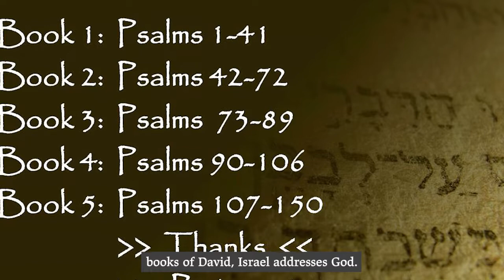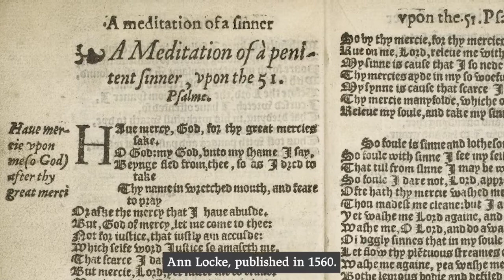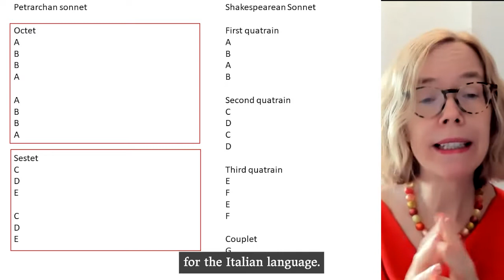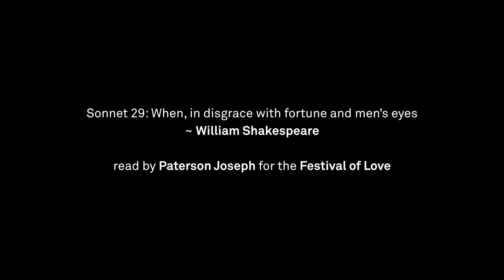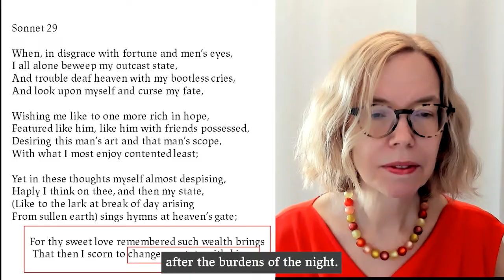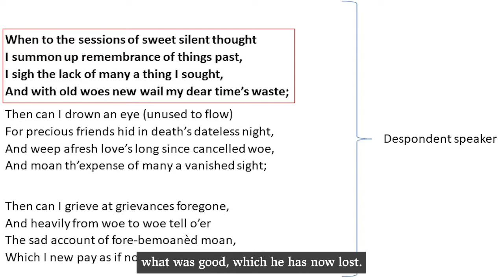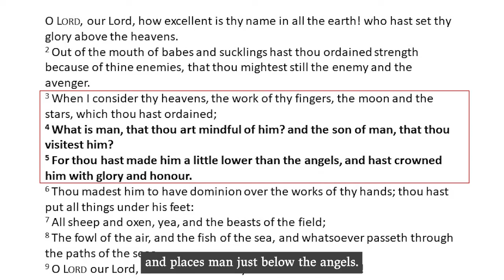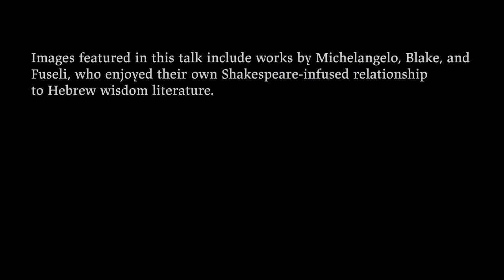Psalms, Sonnets, and Soliloquies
This talk by Julia Lupton was hosted by the Jewish Collaborative of Orange County on March 7, 2022.